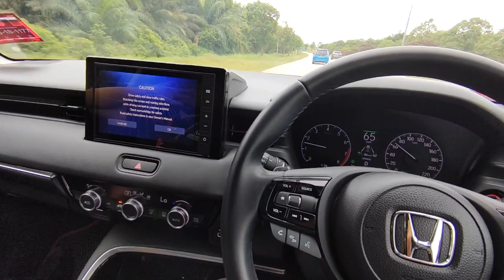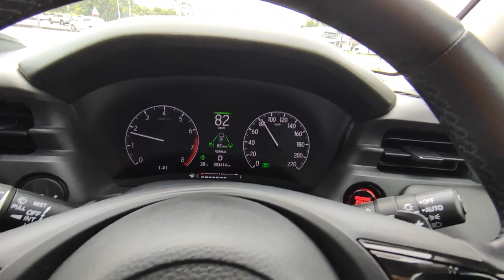HONDA HRV 2023 V SPEC TURBO | TEST DRIVE